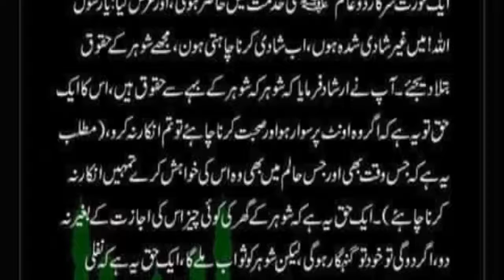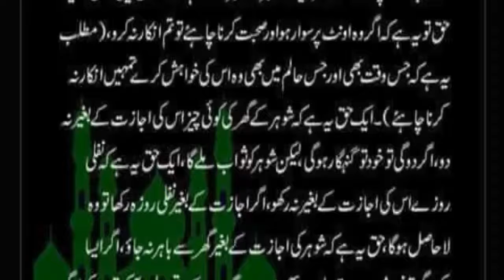shuhar ke haqooq ju larki ko shadi se pehle pata hun | aj ki achi baat | botle alfaz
in is my channel you wil see
Islamic history
Urdu Quotes
Islamic Quotes
General knowledge
Motivatinal Urdu Quotes
Islamic Quotes
Urdu motivatinal
islamic qautes
bolte alfaz
motivation qautes
gharelu totky
aj ki achi batain
aaj ki achi batain
Hadees
Wazaif
Dua
Nimaz
Ayaat
Achi baaten
Golden words
Iqwal e zareen
Urdu quets
Urdu information
General knowledge
Islamic history